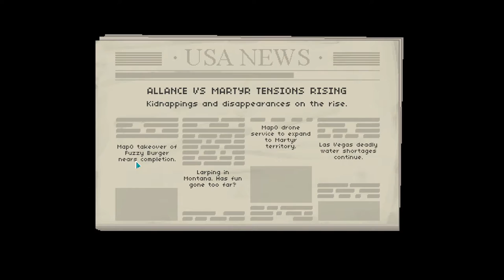Eduardo Arc Complete ; Malik's Begins WALTRPlays Not Tonight 2 Ep9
WALTRPlays Not Tonight 2 Ep9